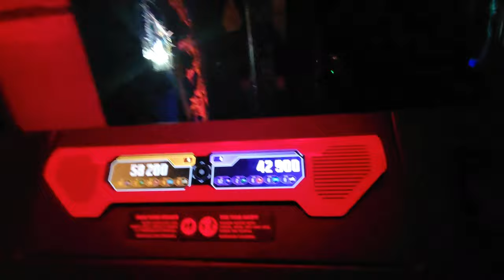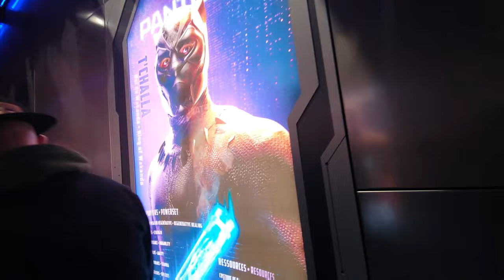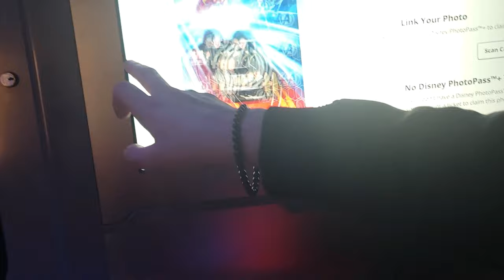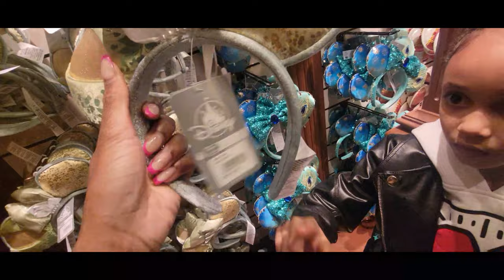Disneyland Paris🏰 Vlog 2024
welcome to my channel if you are new and if you are not welcome back today I have a fun vlog my family and I got to visit Disney in Paris it was so much fun I tried to get as much as I could in this vlog i couldn't get everything it would have been over a 5 hour vlog but I do hope you all enjoy what I did capture and while you are here if you are not already please Subscribe to my channel.